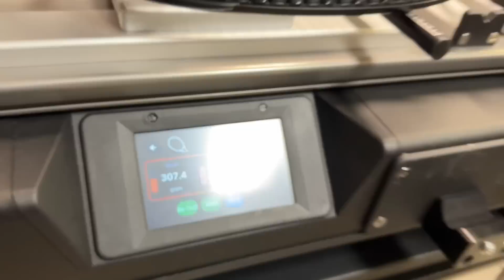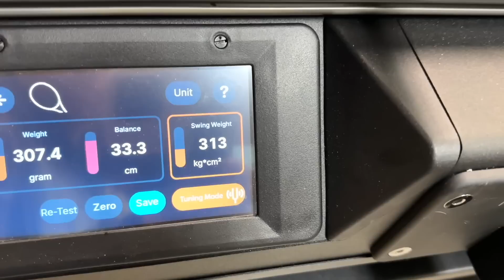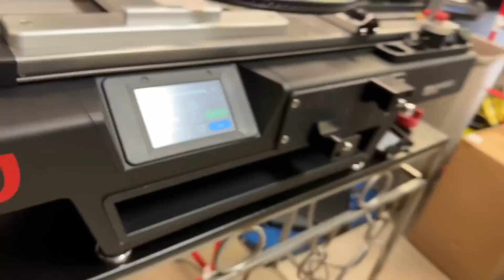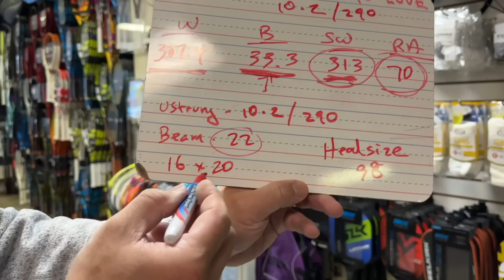THIS IS THE BEST 10.2 OZ 98 TENNIS RACKET WE HAVE EVERY TRIED. TOALSON FORTY LOVE XX LIGHT 98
Check out our review of the Toalson Forty Love XX Light 98 racket! This 10.2 oz racket is perfect for players looking for power and control.

Thank you Hide-San for the racket.

You can follow Toalson on IG @toalsonusa

You can follow Coach Jerod on IG @mah_tennis

You can follow Chris on IG @marintennisclub

You can follow RTP Tennis on IG @rtptennis